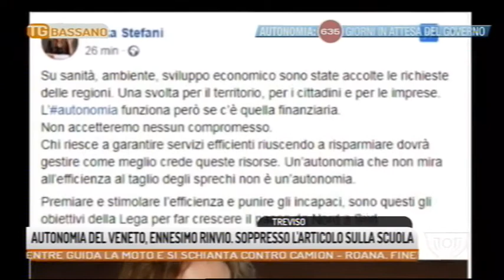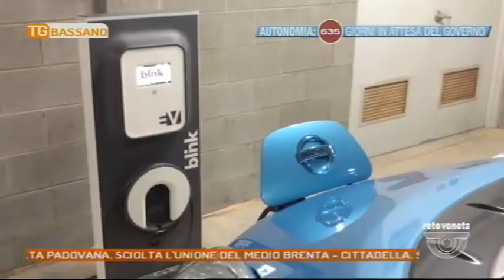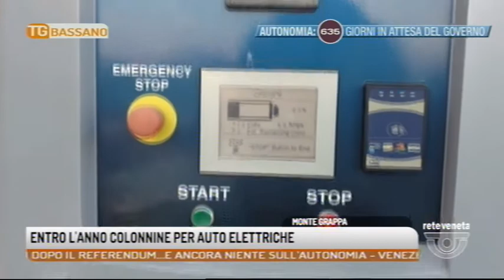TG BASSANO - Edizione completa 19/07/2019 18.50.25